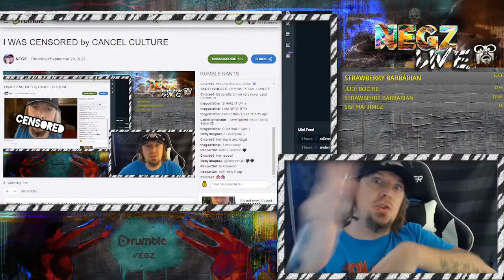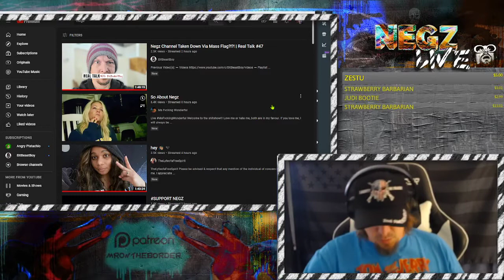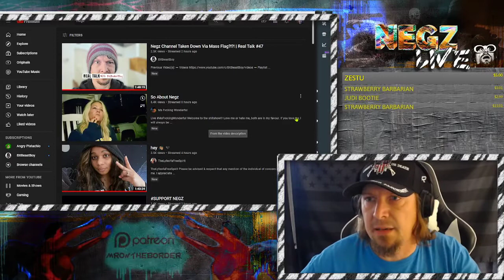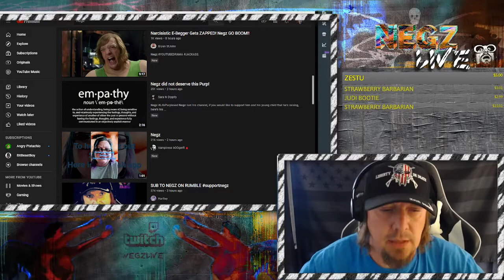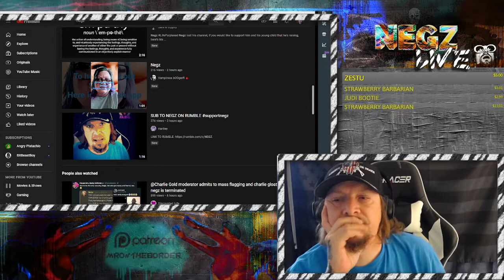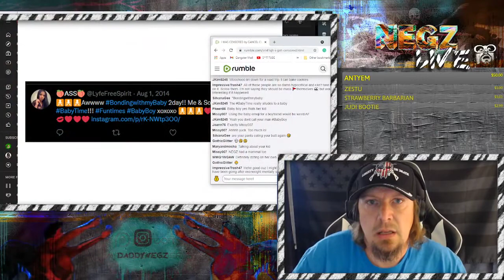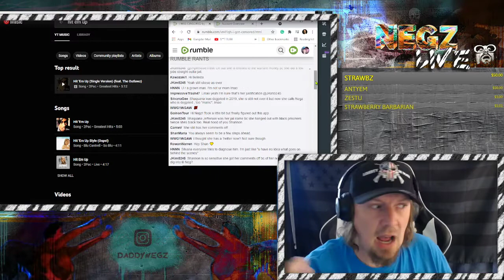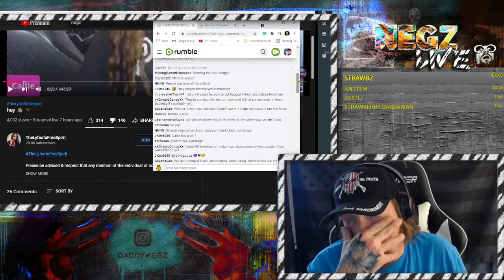9 29 21: Official Switch to Rumble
The following video is the first official Rumble stream after full YouTube account deletion